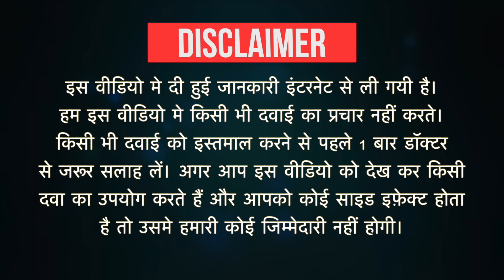Maxpride 100 Tablet Uses in Hindi | Side Effects | Dose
Maxpride 100 Tablet Uses in Hindi | Side Effects | Dosage